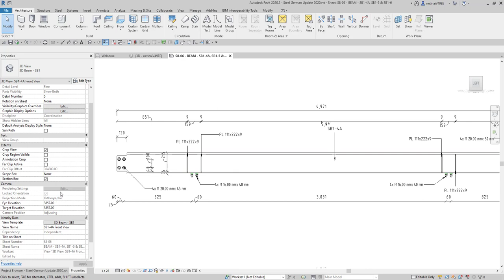สาเหตุที่ใช้ Revit กด VV แล้วปรับค่าไม่ได้ เพราะโดน Lock Template อยู่ /มือใหม่ทุกคนต้องรู้ครับ